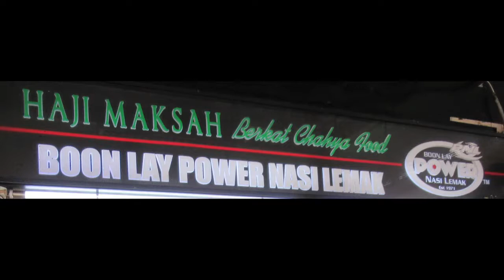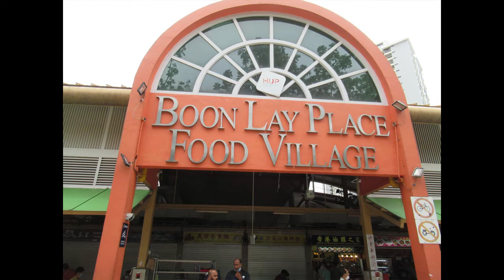Singapore, Lunch @ Boon Lay Power Nasi Lemak, 24 Oct 20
Boon Lay Power Nasi Lemak is tucked away in the west of Singapore.